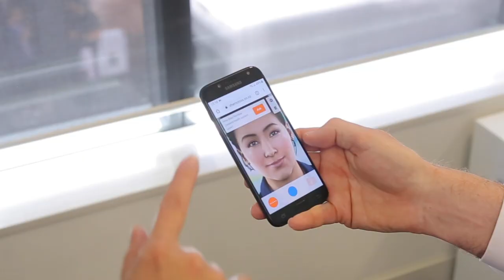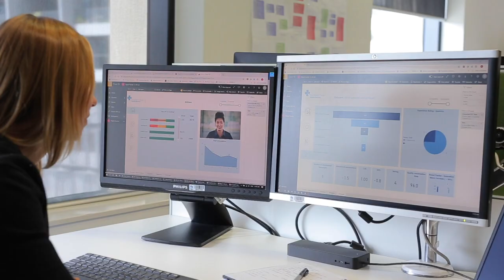Making Aimee | A UneeQ digital human for Southern Cross Health Insurance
Aimee is a UneeQ digital human designed to help people get easier access to information regarding health insurance. Through natural conversation, users can discuss the nuances of health insurance — a sector that can traditionally be complicated for people to understand. Here's how UneeQ and Southern Cross designed and launched Aimee from the ground up.